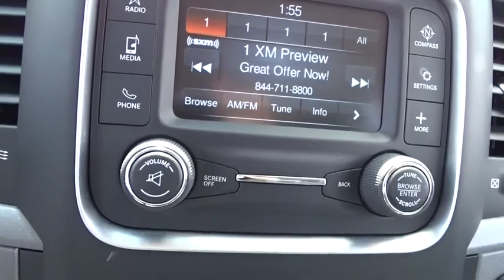2017 Ram 1500 near me Waukegan, Gurnee, Kenosha, WI, Fox Lake, Libertyville, IL K9290B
Brilliant Black Crystal Pearlcoat Used 2017 Ram 1500 available near me in Waukegan, Wisconsin at Classic Kia. Servicing the Gurnee, Kenosha, WI, Fox Lake, Libertyville, IL area.

Classic Kia
515 N Green Bay Rd

GVWR: 6 900 LBS,SIRIUSXM SATELLITE RADIO -inc: 1-Yr SiriusXM Radio Service No Satellite Coverage w/AK/HI/PR/VI For More Info Call ,ENGINE: 5.7L V8 HEMI MDS VVT -inc: Electronically Controlled Throttle Heavy Duty Engine Cooling Next Generation Engine Controller Engine Oil Heat Exchanger Hemi Badge Heavy Duty Transmission Oil Cooler,REMOTE KEYLESS ENTRY W/ALL-SECURE,TRANSMISSION: 8-SPEED AUTOMATIC (8HP70) -inc: 17 Aluminum Spare Wheel,TIRES: P275/60R20 OWL AS,RADIO: UCONNECT 3 W/5 DISPLAY -inc: 5.0 Touchscreen Display Charge Only Remote USB Port Integrated Voice Command w/Bluetooth Overhead Console GPS Antenna Input Temperature & Compass Gauge,DIESEL GRAY/BLACK CLOTH 40/20/40 BENCH SEAT,EXPRESS VALUE PACKAGE -inc: Radio: Uconnect 3 w/5 Display 5.0 Touchscreen Display Charge Only Remote USB Port Integrated Voice Command w/Bluetooth Overhead Console GPS Antenna Input Temperature & Compass Gauge Remote Keyless Entry w/All-Secure Wheels: 20 x 9 Aluminum Chrome Clad Tires: P275/60R20 OWL AS Full Size Temporary Use Spare Tire,QUICK ORDER PACKAGE 26J EXPRESS -inc: Engine: 5.7L V8 HEMI MDS VVT Transmission: 8-Speed Automatic (8HP70) Fog Lamps GVWR: 6 900 lbs Body Color Front Fascia Body Color Grille Dual Rear Exhaust w/Bright Tips Body Color Rear Bumper w/Step Pads Front & Rear Floor Mats Ram 1500 Express,BRILLIANT BLACK CRYSTAL PEARLCOAT,WHEELS: 20 X 9 ALUMINUM CHROME CLAD -inc: Tires: P275/60R20 OWL AS Full Size Temporary Use Spare Tire,3.21 REAR AXLE RATIO (STD),Four Wheel Drive,Power Steering,ABS,4-Wheel Disc Brakes,Brake Assist,Aluminum Wheels,Tires - Front All-Season,Tires - Rear All-Season,Conventional Spare Tire,Power Mirror(s),Heated Mirrors,Intermittent Wipers,Variable Speed Intermittent Wipers,Privacy Glass,Power Door Locks,Automatic Headlights,AM/FM Stereo,MP3 Player,Auxiliary Audio Input,Adjustable Steering Wheel,Power Windows,Rear Bench Seat,Cruise Control,A/C,Vinyl Seats,Split Bench Seat,Engine Immobilizer,Traction Control,Stability Control,Front Side Air Bag,Tire Pressure Monitor,Driver Air Bag,Passenger Air Bag,Passenger Air Bag Sensor,Front Head Air Bag,Rear Head Air Bag,Child Safety Locks